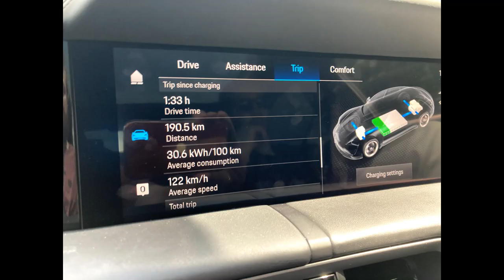Porsche Taycan Turbo S leaves Jaguar I-Pace in the dust at full speed on the Autobahn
This summer I took the Porsche Taycan Turbo S to Berlin (from Amsterdam). Get ready for Taycan2Berlin!
soon.

The (return) trip to Amsterdam is a race, expect the full (video) report very soon!

On a Saturday in July we left Amsterdam in the morning and we were joined by friends with the Jaguar I-Pace. They recorded a video when we crossed the border. On our way to Ionity Salzbergen we had some fun with these fast EV's. The Jaguar maxes out around 200km/h but that's not enough to hold on to the power of Porsche.